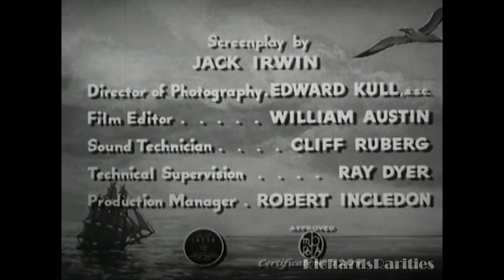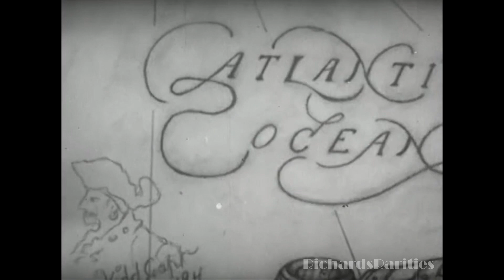GUN CARGO (1949)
Production began in 1930 (some sources say 1931 or 1934) as "Contraband." However, production ceased when money ran out. Completed in 1939 under the title "Contraband Cargo" with an added subplot and footage from the 1930 production "Hell Harbor." Never distributed theatrically. Sat unreleased until 1949 when sold to television.